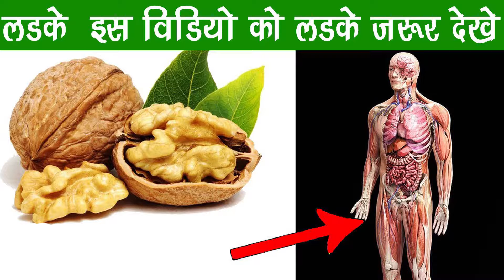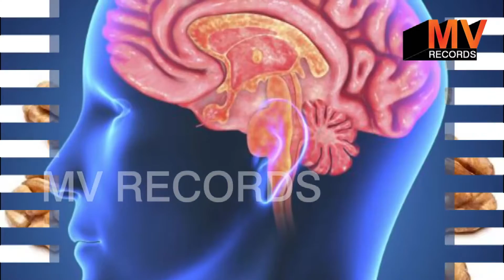अखरोट खातें है तो ये वीडियो जरूर देखें पैरों तले जमीन खिसक जाएगी इतने फायदे के सोचेंगे भी नही